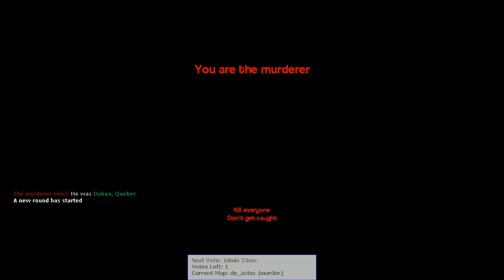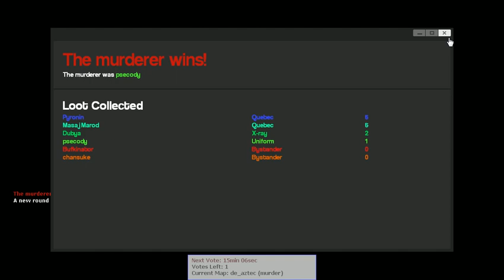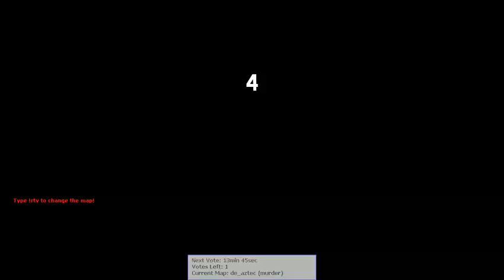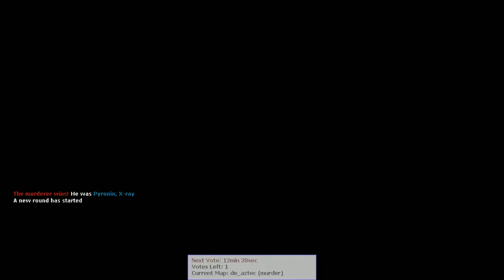Let's Play: Gary's Mod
group of us playing Gmod.